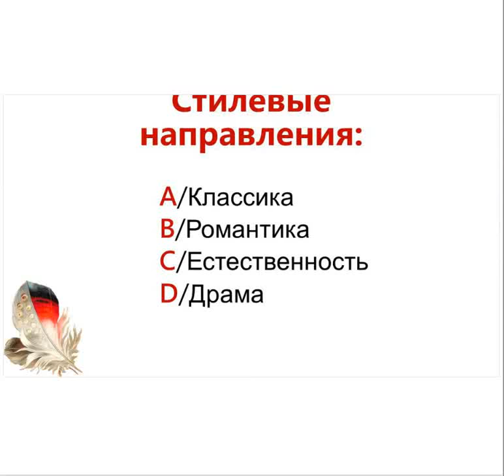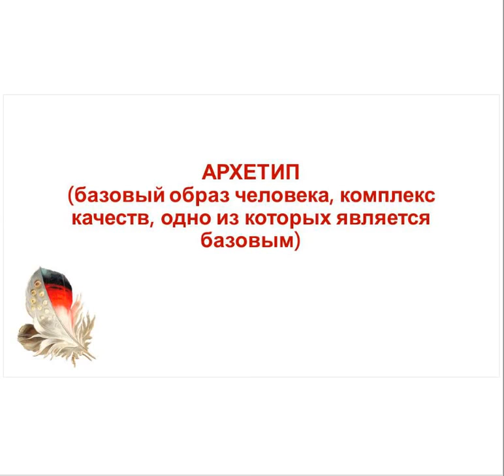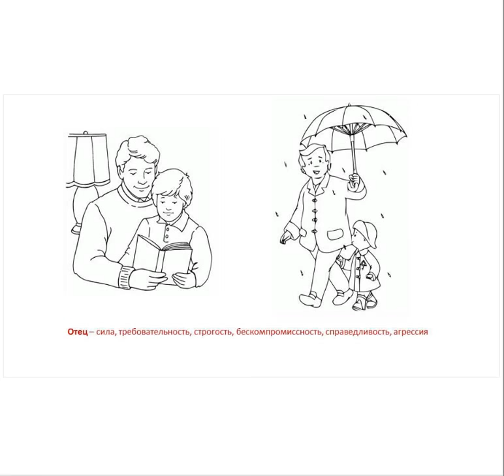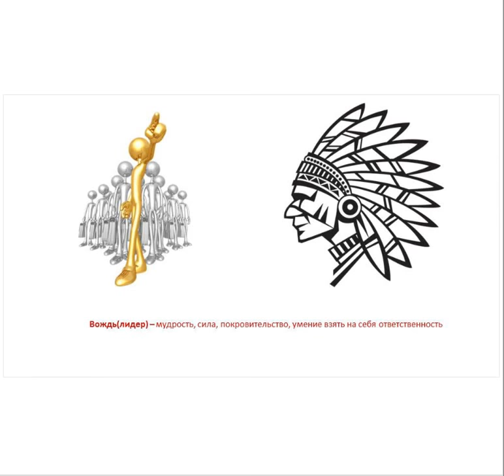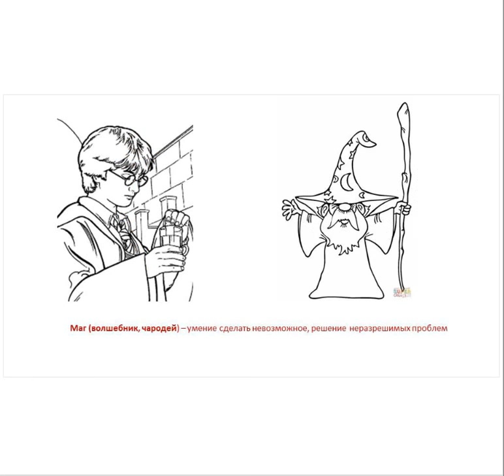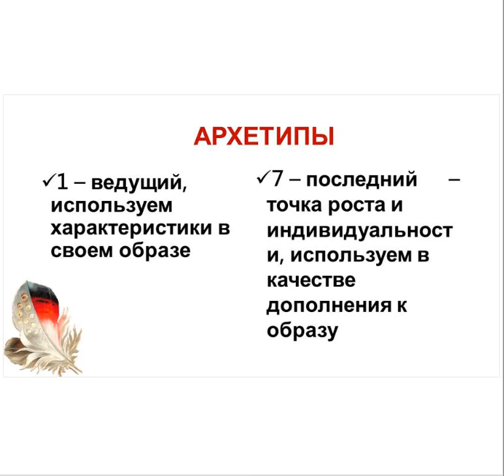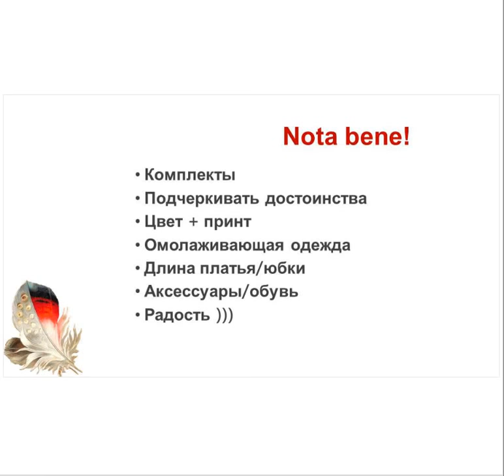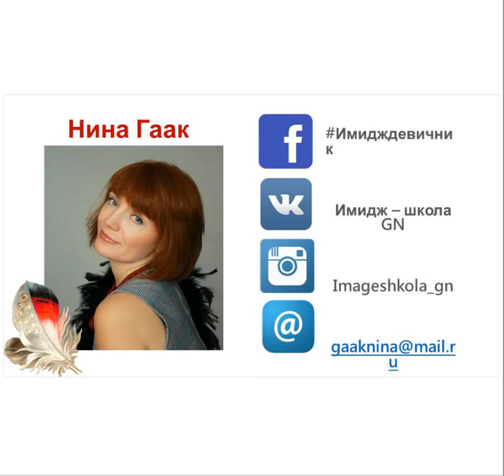Стиль для женщины после 45, ч.2.